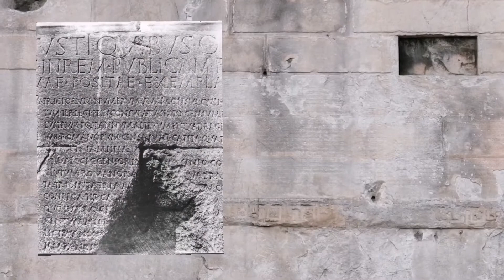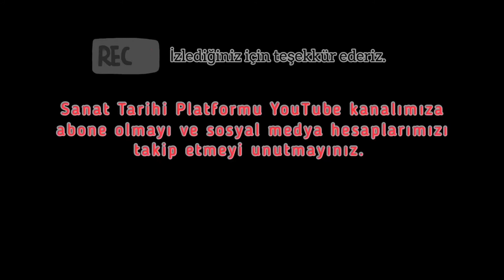ANKARA AUGUSTUS TAPINAĞI (DETAYLI ANLATIM)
Ankara'nın Frig döneminden beri iskan edilen tarihi başkentinin merkezinde yer alan Augustus Tapınağı ya da literatürdeki diğer adıyla Monumentum Ankyranum, Antik dönemin en önemli yapılarından biridir. MS. 14 yılında ölen Augustus, senato kararıyla tanrılaştırılmış ve Roma'nın hakim olduğu topraklarda Jüpiter, Minerva, Juno, Apollo gibi Roma Mitolojisi'nden aşina olduğumuz tanrıların yanında Augustus kültünü oluşturan tapınaklar da inşa edilmiş olup bu tapınaklara Augustus'un ölmeden önce Roma'da Vesta rahibelerine verdiği 35 paragraftan oluşan "İndex rerum res Gestea" ya da "Gestea divi Agusti" (Augustus'un yaptığı işler) yazıtları hem Latince hem de Grekçe olarak kazınmıştır.

Ankara Augustus Tapınağı'nın Sanat Tarihi açısından en önemli yanı ise Augustus'un yaptığı işleri anlatan Latince ve Grekçe yazıtların günümüze sağlam ulaşmış tek yapı olmasıdır. Roma'daki Augustus Tapınağı'nda bile Ankara'daki yapıdan alınan metinlerin kopyası yer almaktadır.

Tapınağın tarihi, mimari ve süsleme özellikleri ile Bizans ve Osmanlı dönemindeki kullanımına ilişkin detaylı anlatım videomuzda. İyi seyiler.